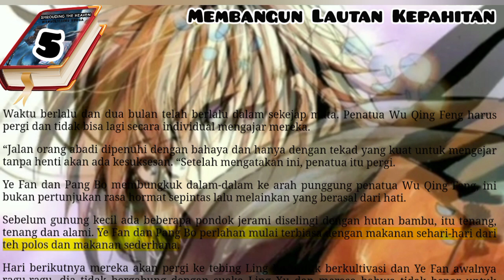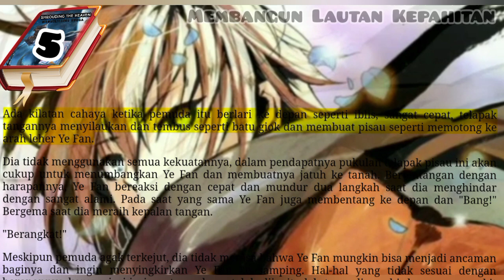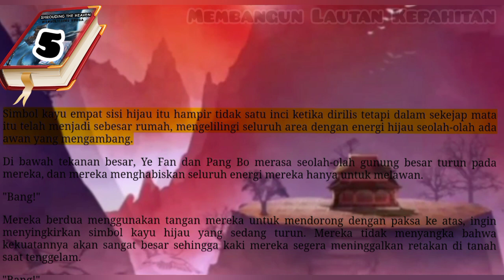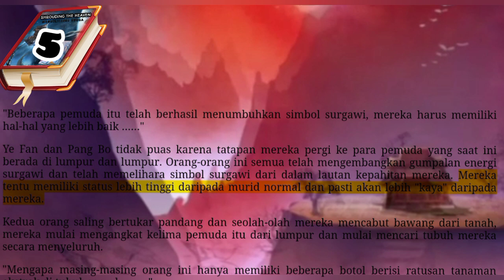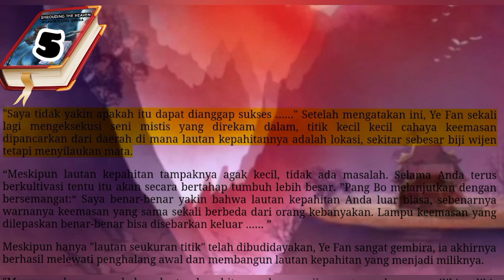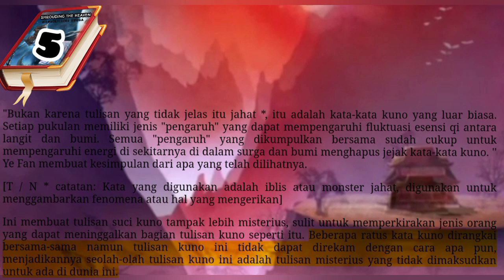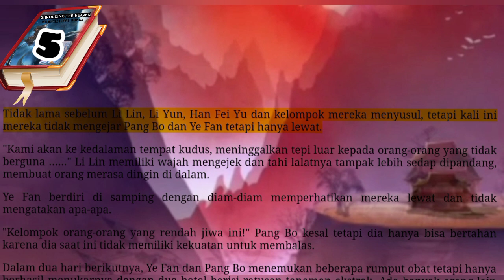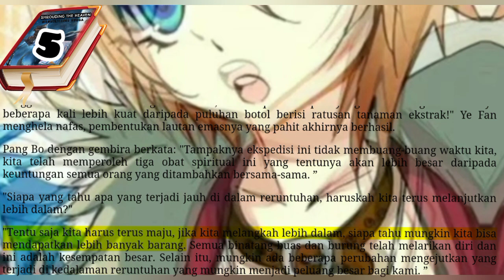Membangun Lautan Kepahitan, STH 5